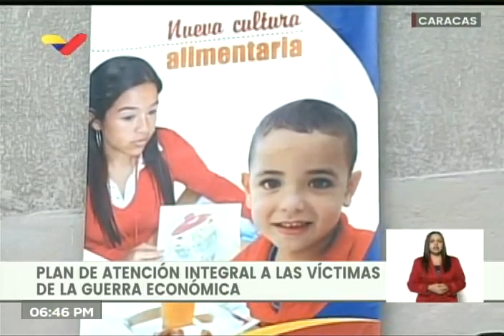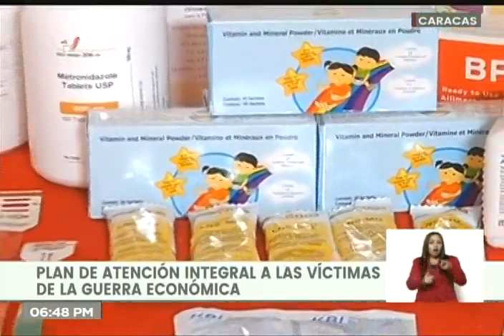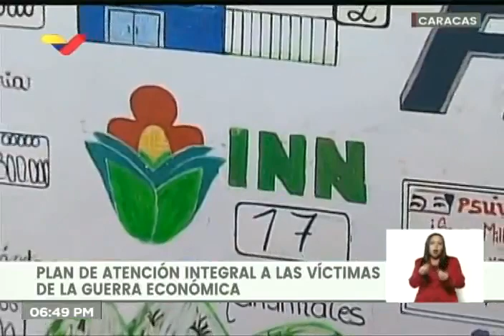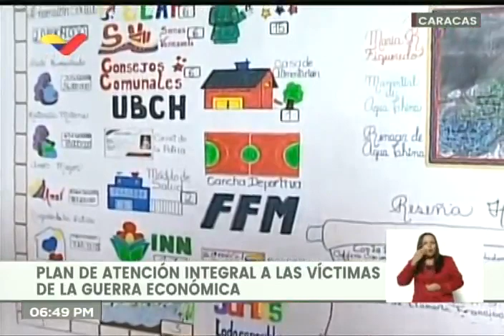Presidente Nicolás Maduro en el 5to aniversario de los CLAP, 12 de marzo de 2021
El Presidente de Venezuela, Nicolás Maduro, realiza un acto por el quinto aniversario de los Comités Locales de Abastecimiento y Producción (CLAP) desde el Palacio de Miraflores, Caracas.

Bitcoin: 16zae5LZZNU7e8wwAKZXSEVo7bP2xZ1KwC

Petros: PFfDUW3cj1WD7cUPYg9MK2EtgG5nUgVzuc